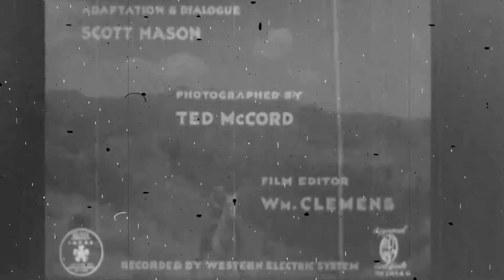Ride Him Cowboy (1932) - Opening Titles